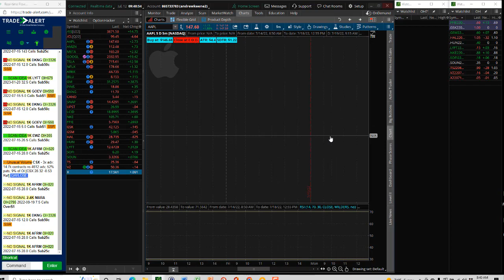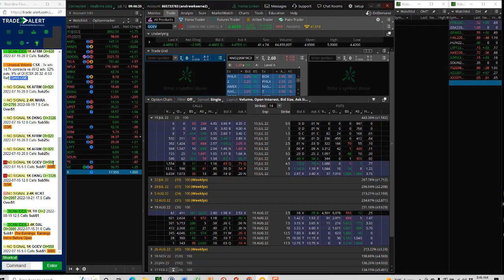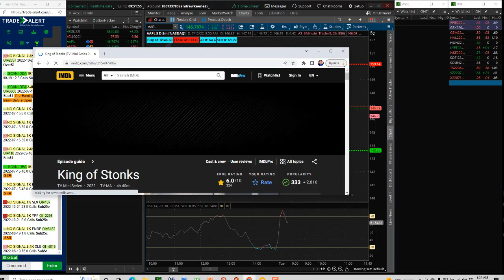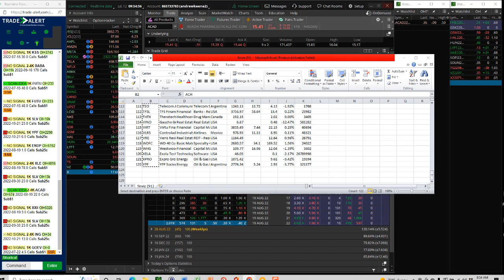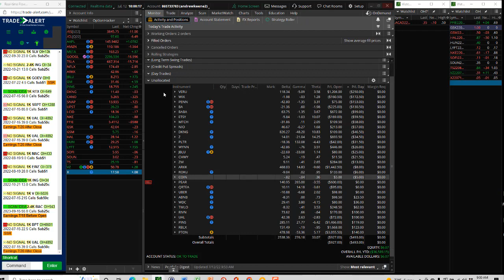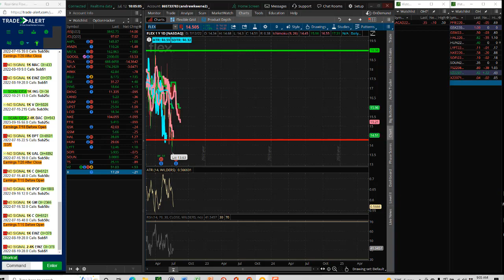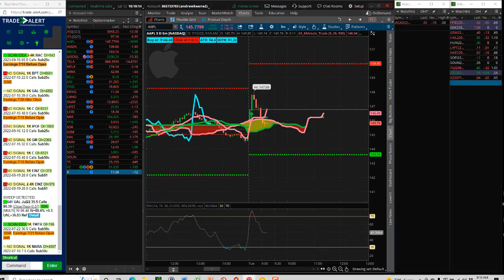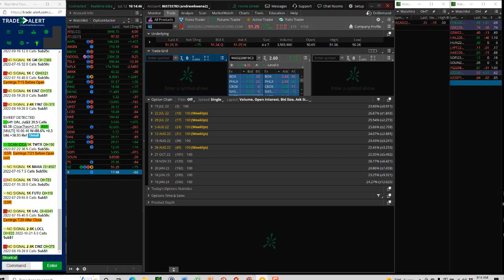7 12 2022 Opening Bell